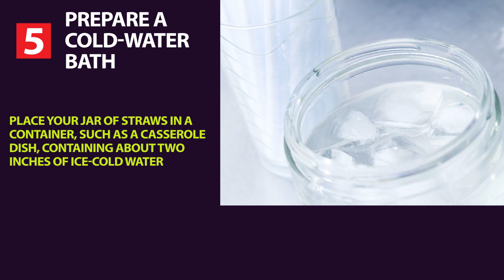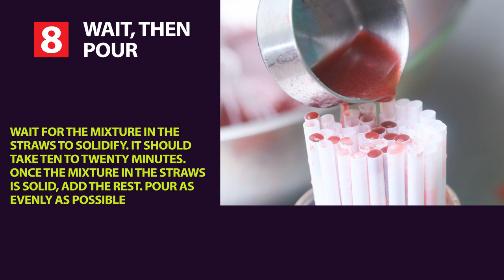How to Make GUMMY WORMS at home - Recipe 13 STEPS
DIY How to Make Gummy Worms at home

Gummy worms are delicious treats that can be both ghoulish and great. You can put gummy worms in 'mud' pudding, on top of ice cream, or just eat them by themselves. Making them yourself can be fun, and also cheaper than buying them in the store. You can also customize the color and flavor of your worms if you make them at home.